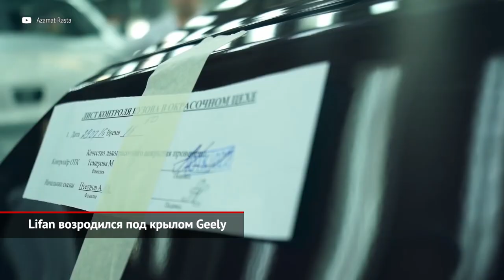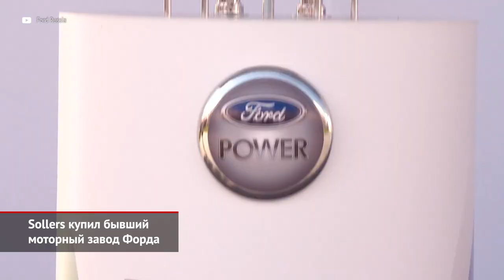Lifan возродился под крылом Geely. Sollers купил бывший моторный завод Форда | Новости с колёс №1341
В прошлом году китайская империя под названием Lifan пережила катастрофу. Осенью компания получила от кредиторов полтысячи требований на сумму под 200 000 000 $, плюс 160 гражданских и арбитражных исков на 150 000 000. В итоге фирму решением суда признали банкротом. Поэтому конвейеры оказались остановлены, а сотрудники — распущены. На возрождение марки не было абсолютно никаких надежд, хотя поиски потенциального инвестора вроде бы велись. И вот «денежный мешок» неожиданно нашёлся. Формально владельцем Лифана стала неизвестная компания, но журналисты раскопали, что фактические хозяева — китайский государственный инвестиционный фонд, а также подразделение частного концерна Geely. От былого наследия новые боссы не оставили почти ничего. Все прежние модели отправлены на покой, а вместо хорошо знакомой эмблемы нарисована другая.

Группа Sollers закончила сделку по покупке моторного завода, некогда принадлежавшего компании Ford. Для этого российской компании пришлось заручиться кредитом на миллиард рублей. До середины прошлого года на производственной площадке, расположенной неподалёку от Набережных Челнов, делали бензиновые моторы 1.6 для Фиест и Фокусов. Но скоро наладят выпуск фордовских же дизелей. Это хорошо знакомая перевозчикам рядная четвёрка объёмом 2,2 литра, способная выдавать от 125 до 155 сил — её сейчас ставят на грузовички Ford Transit. Мы предполагали, что дизели российской сборки наверняка появятся на автомобилях УАЗ. Ведь Ульяновский автозавод тоже принадлежит Соллерсу. Однако приладить мотор на нынешний Патриот оказалось невозможно.